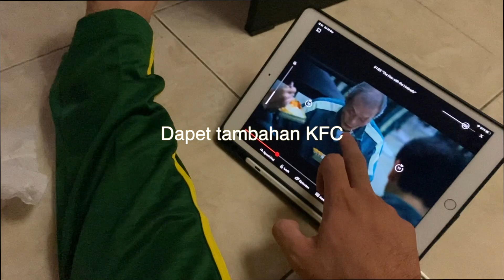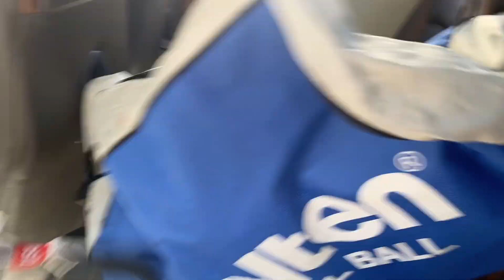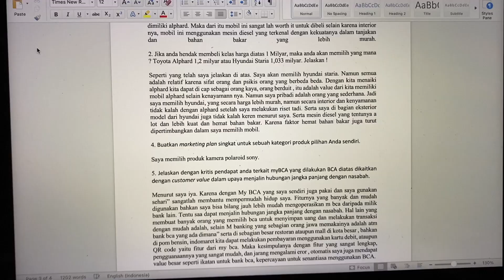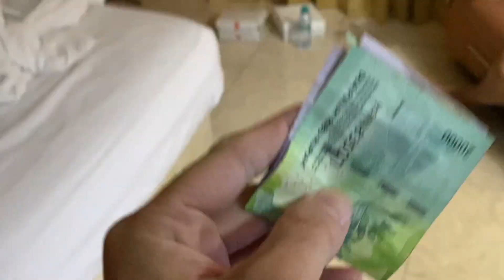PON PAPUA 2021 Vlog#4 Latihan di SMKN 3 mimika